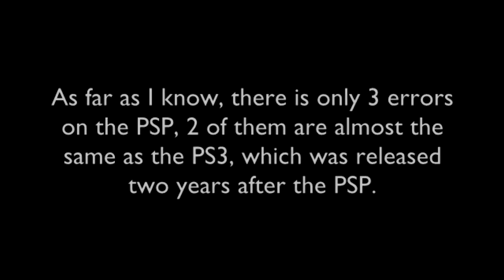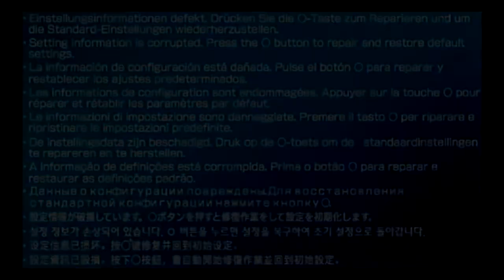SF08's Console Errors - PSP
Inspired by BK4.